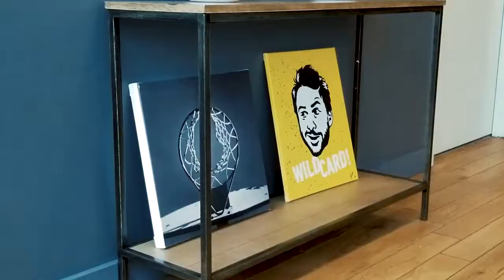The Story of Steve Jobs | God's Business 47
James tells the story of Steve Jobs and his relationship with Apple.

James Syrow
Follow on Instagram at @serovius
Follow on Twitter at @serovius
Find more information at MediaDei.org

Produced by Teyanna Stone
Follow on Instagram at @teyannastone
Follow on Twitter at @TeyannaStone276